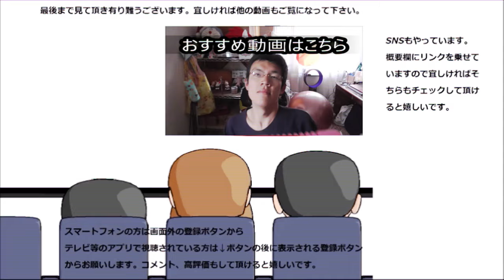明治 R 1ヨーグルト砂糖ゼロを食べてみた。砂糖がなくても美味しさは～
明治　R-1ヨーグルト砂糖ゼロを食べてみました。砂糖がないから甘さも……なんて心配は無用でしたね！！
贈り物は此方まで↓
〒153-0042